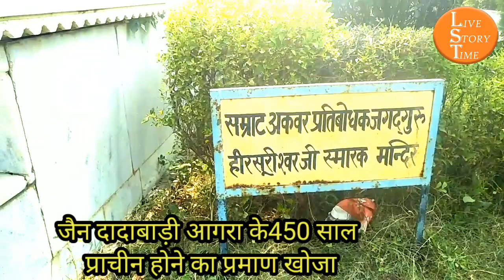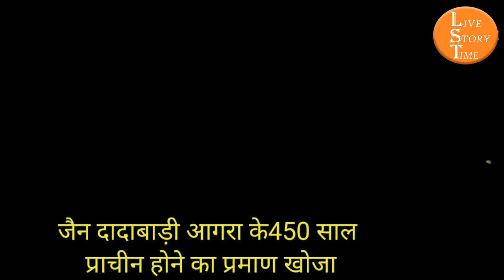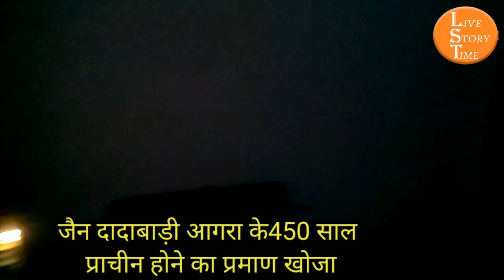जैन मंदिर में खुदाई के दौरान जो मिला वह चौंकाने वाला था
जैन दादाबाड़ी में 450 साल पुराने मूलनायक महावीर स्वामी तलघर मंदिर में मिली अनोखी चीज

-जीर्णोद्धार के समय प्राचीन सीढ़ियां, ककइया ईंटों की दीवार मिली
-दीवार हटाने के साथ ही मंदिर का दृष्टि दोष भी दूर हो गया है
-450 वर्ष पुराना मंदिर है यह, इसके ऊपर 140 वर्ष प्राचीन मंदिर
आगरा। वर्धमान महावीर स्वामी जैन मंदिर दादाबाड़ी भोगीपुरा, शाहगंज में 140 वर्ष प्राचीन मूलनायक भगवान महावीर स्वामी का मंदिर है। इसके नीचे तलघर है। यह वास्तव में 450 वर्ष प्राचीन मंदिर है। इस मंदिर में जाने का मूल मार्ग खोज लिया गया है। इसके साथ ही प्राचीन सीढ़ियां और ककइया ईटों की दीवार मिली है। इसका पुनरुद्धार किया जा रहा है। इसके साथ ही मंदिर का दृष्टि दोष भी दूर हो गया है।
यह जानकारी जैन मंदिर दादाबाड़ी ट्रस्ट के अध्यक्ष उत्तम चंद जैन, कोषाध्यक्ष कमलचंद जैन, संयुक्त सचिव महेन्द्र जैन, जैन श्वेताम्बर मूर्तिपूजक श्रीसंघ के अध्यक्ष राजुकमार जैन, निर्माण कमेटी के संयोजक सुनील कुमार जैन, जैन श्वेताम्बर पत्रिका के संपादक बृजेन्द्र लोढ़ा ने संयुक्त प्रेसवार्ता में दी।